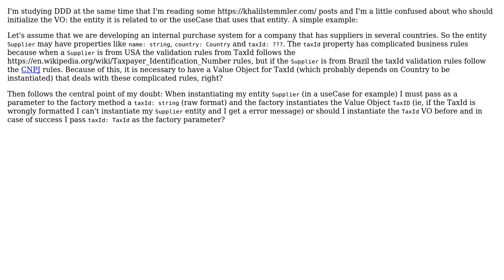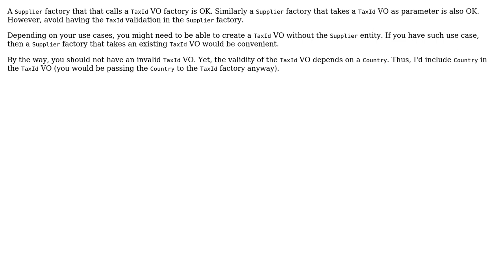Software Engineering: Should an entity initialize a value object?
With thanks & praise to God, and with thanks to the many people who have made this project possible! | Content (except music & images) licensed under CC BY-SA | Music | Images & others | With thanks to user Theraot user Tamer Cuba and the Stack Exchange Network Trademarks are property of their respective owners. You are responsible for your own actions.